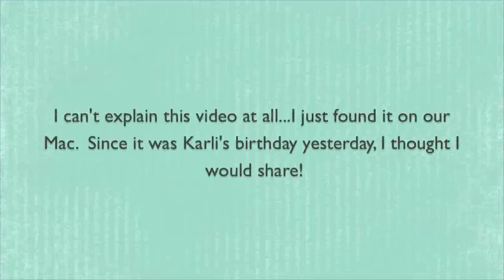KIDS REACT TO "WHO IS THE NICER PARENT?" QUESTION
Video transferred from our old channel - from May 2010)

VEDA- Vlog Every Day in August
Karli's Birthday - We celebrated with some cupcakes with some friends. Her real party was the following weekend.
QOTD - Who is the nicer parent?